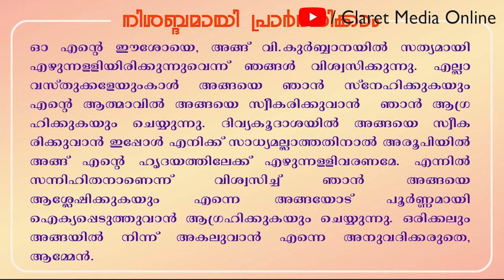ദിവ്യബലിയർപ്പണം | SYRO MALABAR HOLY QURBANA - MALAYALAM | FR. JOSE THENPILLIL CMF